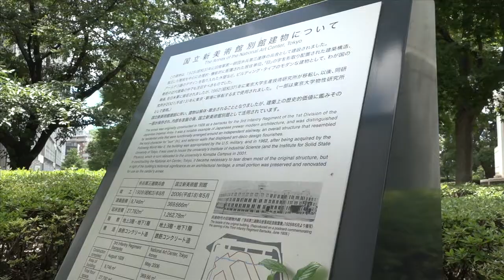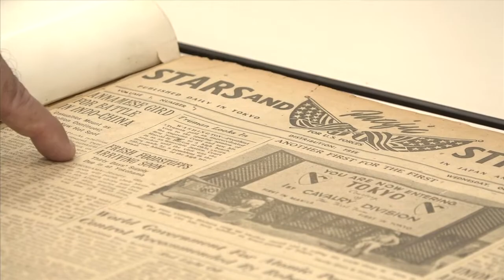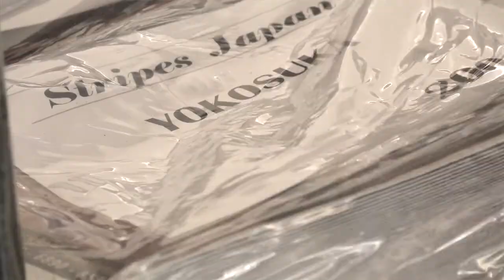Hardy Barracks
Hardy Barracks is a recreational lodging facility located at the Akasaka Press Center, a small, historical U.S. Army installation located in the heart of Tokyo.

🎥Ayako Watsuji, U.S. Army Garrison Japan Public Affairs
(Some additional footage provided by USAG Japan Visual Information Division)